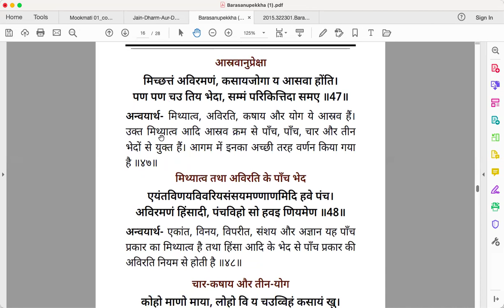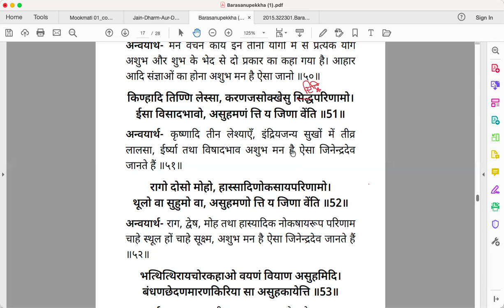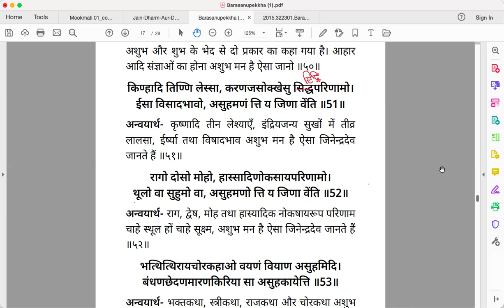Barasanupekkha 03 26 24 w meditation Day 23